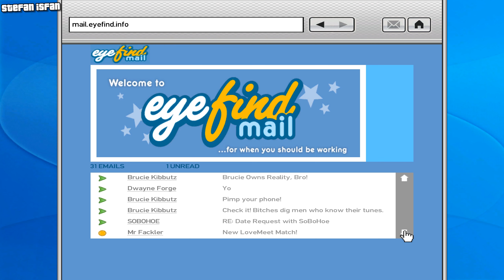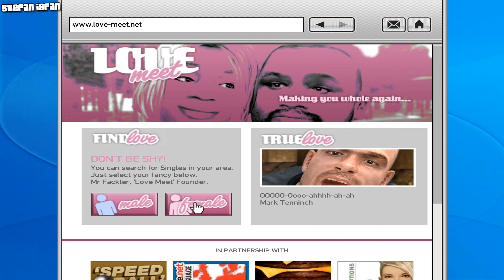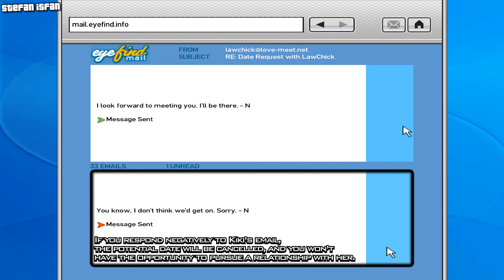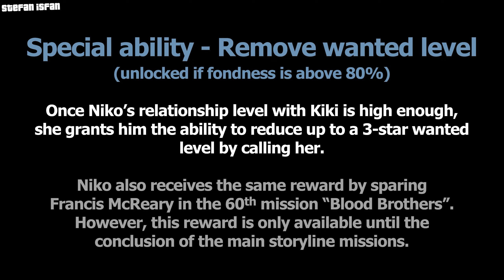GTA 4 [NEW 100% Walkthrough] - Girlfriend #5: Kiki Jenkins (All Activities and Conversations)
Grand Theft Auto IV (GTA 4) [NEW 100% Walkthrough] - Girlfriend #5 / Girlfriends Guide Part 5 - Final Part: Kiki Jenkins [All Activities and Conversations + All Random Phone Calls, Text Messages and Dialogues] (1440p - Quad HD - 2K)

What does the American Dream mean today? For Niko Bellic, fresh off the boat from Europe, it is the hope he can escape his past. For his cousin, Roman, it is the vision that together they can find fortune in Liberty City, gateway to the land of opportunity.

As they slip into debt and are dragged into a criminal underworld by a series of shysters, thieves, and sociopaths, they discover that the reality is very different from the dream in a city that worships money and status, and is heaven for those who have them and a living nightmare for those who don't.

• Unlocked by:
- Out of the Closet (Mission #26)
- Blow Your Cover (Mission #31)

• Timestamps:
- INTRODUCTION:
0:00 - Introduction & General Info
0:22 - Kiki (Introduction, Online Dating & Preferences)

- ALL ACTIVITIES AND CONVERSATIONS:
3:19 - Bowling (+Conversation #1 & calling Roman after the first date)
7:11 - Darts (+Conversation #2)
10:06 - Drinking (+Conversation #3 & All Drunk Conversations)
15:20 - Eating (+Conversation #4)
17:59 - Pool (+Conversation #5)
20:46 - Show (+Conversation #6)
24:37 - All remaining conversations (from #7 to #14)

- SPECIAL ABILITY:
31:39 - Unlocking Kiki's special ability (phone calls and showcase)

- ALL RANDOM PHONE CALLS, TEXT MESSAGES AND DIALOGUES (+MAKING KIKI STALK NIKO):
34:23 - Failing the first date
35:19 - Random text messages
35:38 - Saying goodbye to Kiki after dates
36:09 - Wearing strange clothes
37:40 - Kissing Kiki instead of going inside her house
38:20 - Calling Kiki too soon after a date
39:31 - Taking Kiki home from the hospital or leaving her
40:22 - Missing dates
41:16 - Upsetting Kiki, causing her to break up with Niko
42:19 - Cancelling the date
43:34 - Calling Kiki when she sleeps
44:10 - MAKING KIKI STALK NIKO
50:05 - Ending things with Kiki (Breakup calls & text messages)
52:23 - BONUS - Kiki's voicemail

NOTE: Dating girlfriends and reaching 100% fondness with all
five of them are not required for 100% completion of the game.

• MODS:
- Ultimate ASI Loader
- AMD/ATI Radeon Water Fix
- Radio Downgrader
- FusionFix
- Sweet Autumn
- HQ Radio Icons

• Release Dates:
- April 29th, 2008 (PlayStation 3 & Xbox 360)
- December 2nd, 2008 (PC)
- February 9th, 2017 (Xbox One)
- November 10th, 2020 (Xbox Series X|S)

• Platform: PC

• Developers:
- Rockstar North
- Rockstar Toronto (PC)